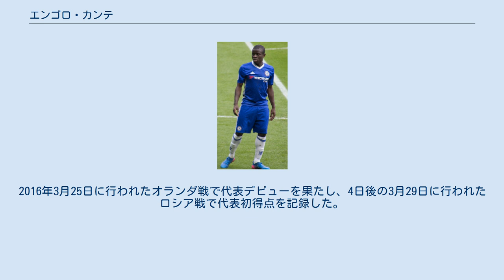エンゴロ・カンテ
エンゴロ・カンテ（N'Golo Kanté、 1991年3月29日 - ）は、フランス・パリ出身のサッカー選手。
 10歳の時に教師に勧められサッカーを始め、2001年に入団したシュレンヌのユースで9年間を過ごした。
2010年にブローニュのユースへ移籍。
2012年5月18日に行われたリーグ・ドゥのASモナコ戦でトップチームデビューを果たしたが、クラブはシーズンを19位で終えたため、フランス全国選手権（3部）への降格を余儀なくされた。
2012-13シーズンには主力選手として37試合3得点を記録し、評価を高めた。
 2013年にリーグ・ドゥに所属していたカーンへ移籍。
2013-14シーズンには38試合に出場し2得点を挙げ、カーンのリーグ・アン昇格に貢献した。
 2015年8月3日にレスター・シティへ移籍が決定し、4年契約を結んだ。
移籍金額は公表されていないが、800万ユーロと報じられた。
2015年11月7日にキング・パワー・スタジアムで行われ、2-1で勝利したワトフォード戦でプレミアリーグ初ゴールを記録した。
カンテは多くのタックル数やインターセプト数を記録し、レスター・シティにおける安定した活躍は多くの解説者から称賛され、2015-16シーズンのレスターのプレミアリーグ初優勝の要因の一つであると考えられた。
また活躍が認められ、プレミアリーグの年間ベスト11に選ばれた。
 チェルシーFCでのカンテ（2017年） 2016年7月16日、チェルシーに5年契約で完全移籍することが発表された。
移籍金は約3200万ポンド（約44億3000万円）とされている。
古巣レスターとの初の試合ではマン・オブ・ザ・マッチに選ばれる活躍を見せ、10月23日のマンチェスターU戦にてチェルシーでの初ゴールを決めた。
2017年4月には、2年連続のプレミアリーグの年間ベスト11に選出され、PFAの年間最優秀選手賞、FWA年間最優秀選手賞をダブル受賞する程の活躍をみせ、チェルシーの2年ぶりとなるリーグ優勝に貢献した。
なお、カンテにとっては移籍を挟んで別チームでの2年連続プレミアリーグ優勝となった。
 18-19シーズンは、新監督マウリツィオ・サッリの戦術により、アンカーのポジションにはパスの捌きが特徴である新加入のジョルジーニョが据えられたため、カンテはマテオ・コヴァチッチやロス・バークリーと組んで1列前のポジションで起用されることとなった。
プレミアリーグ開幕戦となったハダースフィールド戦ではチェルシーのシーズン初の得点となる先制ゴールを決め、開幕戦の勝利を助けた。
慣れない新ポジションでのプレーとなったが、リーグ戦通算36試合に出場し、4得点を記録した。
またUEFAヨーロッパリーグ優勝に貢献し、ヨーロッパリーグ優秀選手賞にも選ばれた。
 2019-20シーズン、9月22日リヴァプール戦で決めたゴールが月間最優秀ゴールにノミネートされた。
11月23日のマンチェスター・シティ戦でチェルシーでの150試合出場を達成、ゴールも決めたが、試合には敗れた。
 2020-21シーズン、私生活面を巡って監督フランク・ランパードとの関係悪化が報じられ、ベンチ要員に降格。
これによりチェルシー加入時の監督だったアントニオ・コンテ率いるインテルナツィオナーレ・ミラノへの移籍が報じられ、更に同胞のジネディーヌ・ジダン率いるレアル・マドリードへの移籍の可能性も報じられた。
しかし、徐々に出場機会を取り戻し、途中就任したトーマス・トゥヘルの下で再び不可欠な存在となる。
UEFAチャンピオンズリーグ決勝のマンチェスター・シティFC戦では攻守に渡りMVP級の活躍で優勝に貢献した。
 アンダー世代ではフランス代表、マリ代表ともに招集された経験はなかったが、レスターでの活躍が認められ、ディディエ・デシャン監督によって2016年3月にフランス代表に初招集。
2016年3月25日に行われたオランダ戦で代表デビューを果たし、4日後の3月29日に行われたロシア戦で代表初得点を記録した。
UEFA EURO 2016に出場、決勝...